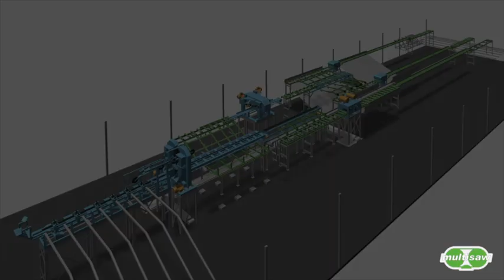Multisaw - Sawmill line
Sawmill line from multisaw
Sawing - Pine Species
Log diamters - 13 to 40cm
Log lengths - 2.1m to 6.6m
 incorporates
Log Breakdown
Secondary breakdown
Sideboard resaw
Board edging
End trimming